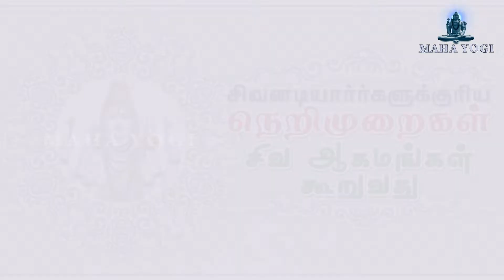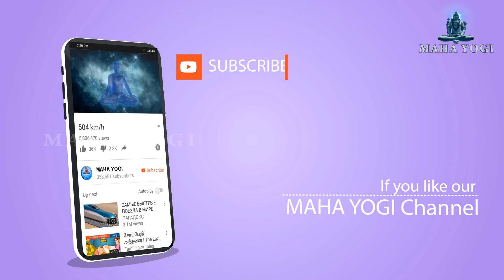சிவனடியார்கள் என்றால் எப்படி இருக்க வேண்டும் ? சிவ ஆகமங்கள் கூறுவது என்ன?